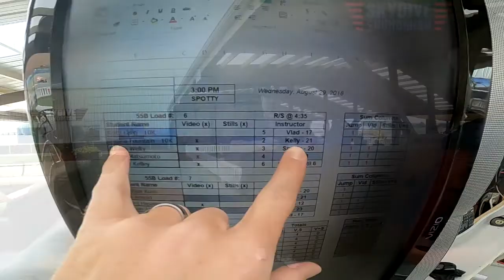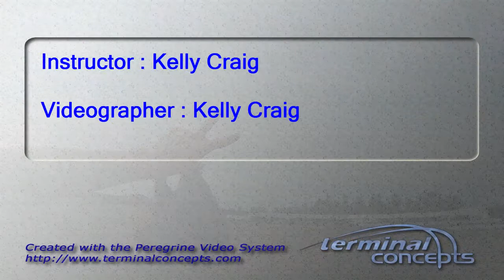Regina Fountain's Tandem skydive!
Regina Fountain's tandem skydive at Skydive Snohomish!